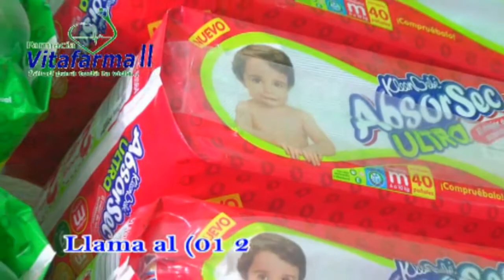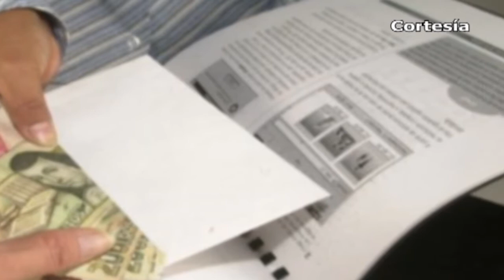Noticias Huejotzingo 8vo DTTO (Miércoles 21 de Noviembre 2018)